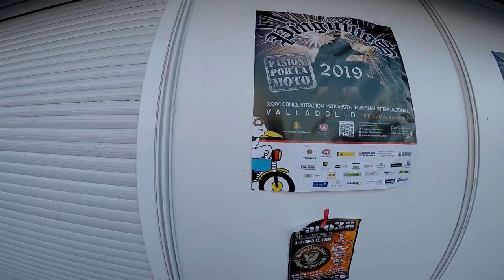Moteros Recogiendo Los Desayunos, En Pingüinos Valladolid 2019 - Parte 4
Recorremos Las Instalaciones  De  Pingüinos 2019, y Hablamos Con Recién llegados a La Concentración Motera.
Cuarta Parte